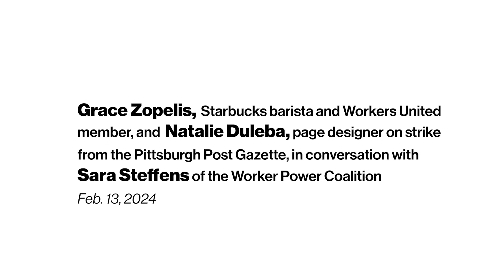Worker Power Coalition Panel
Across the country, record numbers of workers are losing their fear, claiming their power and writing a new future for our labor movement. But too often, our laws fail to protect workers when they need it most – leaving them subject to rampant union busting, employer retaliation and other illegal tactics. Two courageous union activists describe what it's like to fight for a voice at work, despite the limitations of our current labor law: Grace Zopelis, a Starbucks barista and Workers United member, and Natalie Duleba, a NewsGuild-CWA member who has been on strike from the Pittsburgh Post Gazette.
This Feb. 13, 2024 panel was sponsored by the Worker Power Coalition, in collaboration with the Workers Rights Institute at Georgetown Law and Labor Spring 2024, a project of the Kalmanovitz Initiative for Labor and the Working Poor.